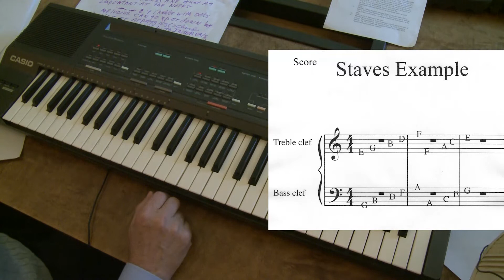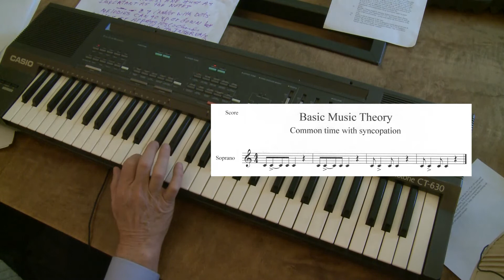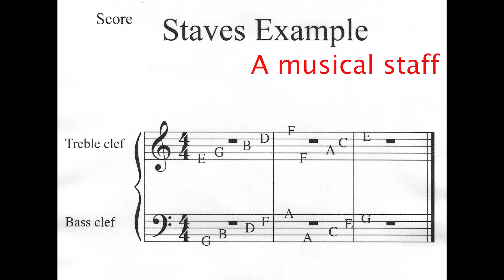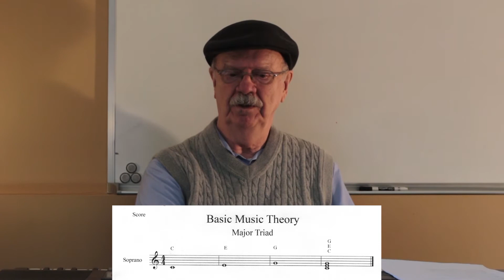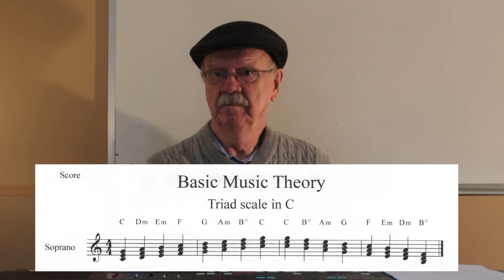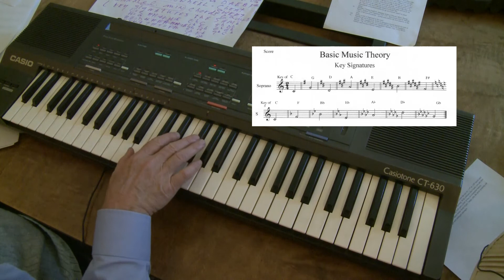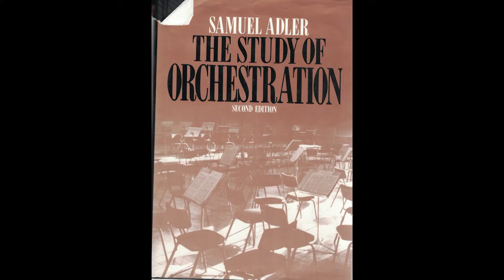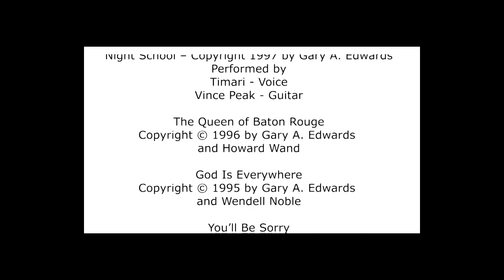Music Creation And Marketing Music Week 03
This is a video on how to write and read music including rhythm, Staves, notes, scales, harmonies, chords, triads, etc.